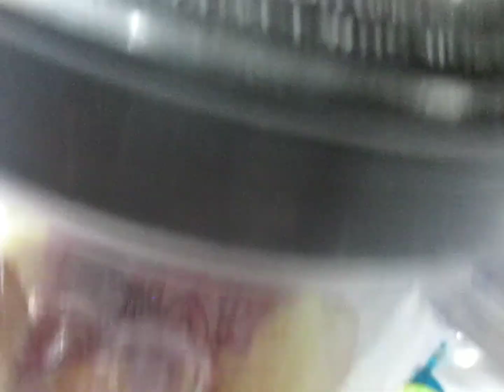طريقة تحضير كوكتال بالفواكه🍌🍑 منعش و مغذي للجسم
كوكتال بالفواكه مشروب صيفي مغذي و منعش يمد الجسم بالطاقة